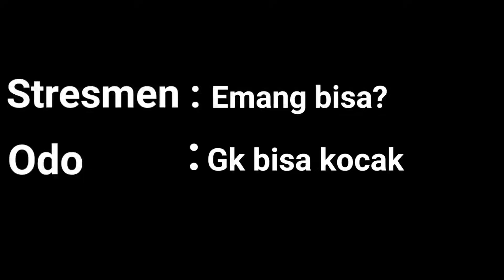INILAH SUARA ASLI ODO KENTANG❗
Halo guys kembali lagi dengan aku NADAF ,N.A.D.A.F

"Gk bisa kocak" itulah yang diucapkan odo di video ini

yang mau berbagi untuk kemajuan channel ini silahkan klik link di bawah ini:

⚠️JANGAN LUPA🔴